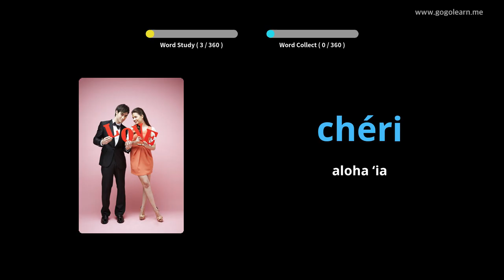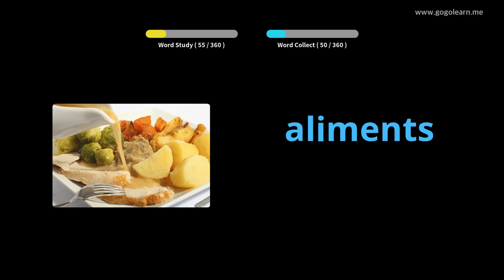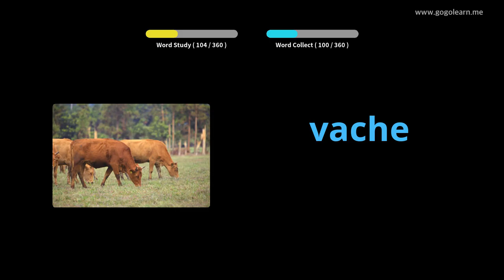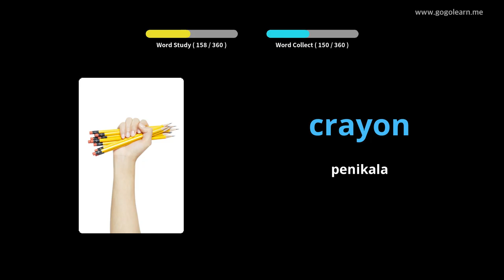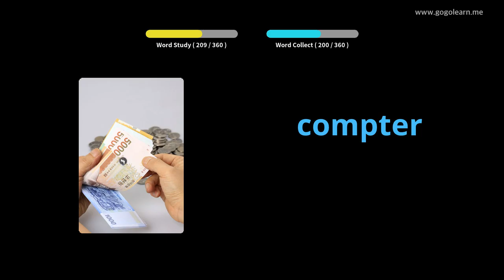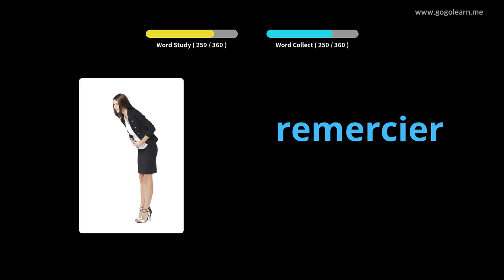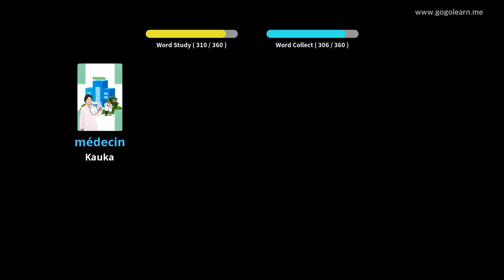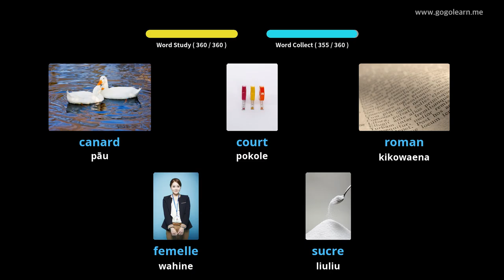Nā kamaliʻi ʻōlelo PelekaneVarani |Golearn